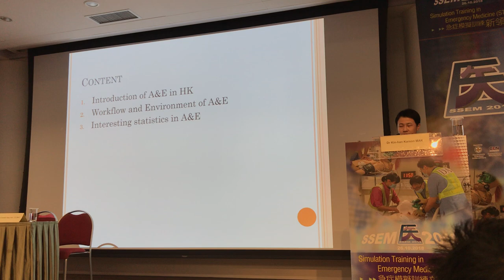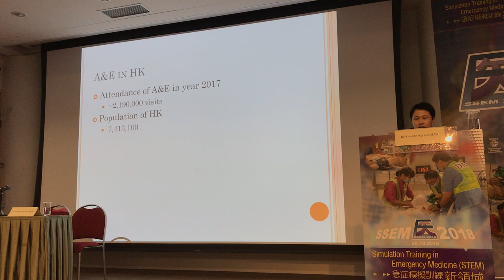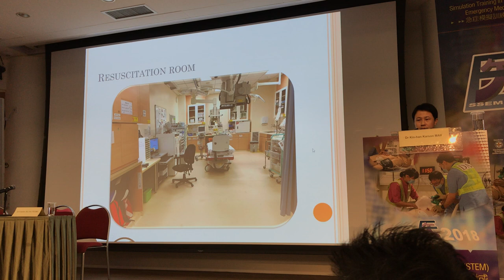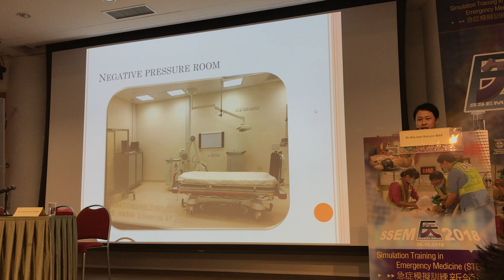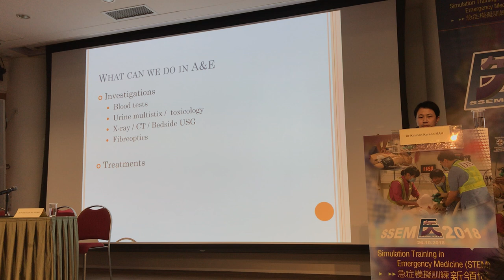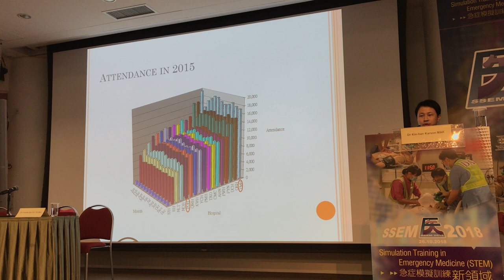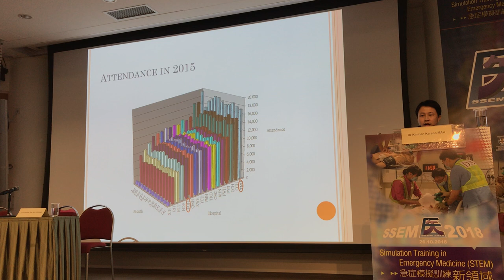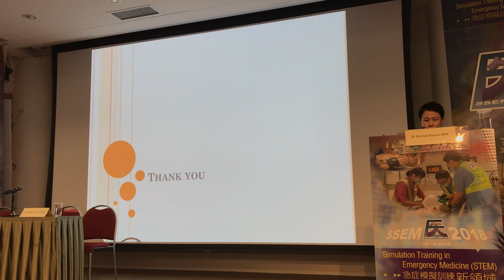SSEM 2018 in HK ---Part IV